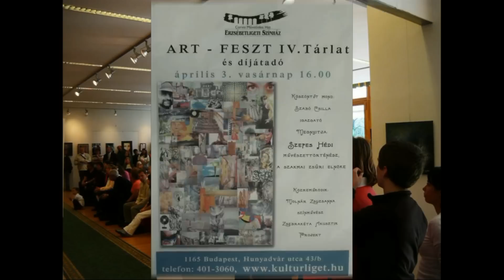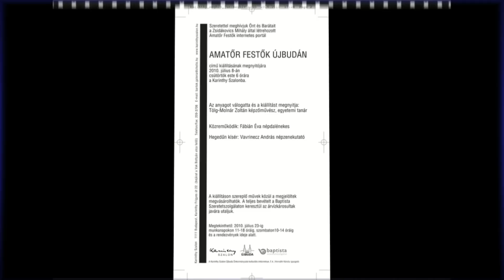Zsidakovics Mihály painter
Zsidákovics Mihály
painter